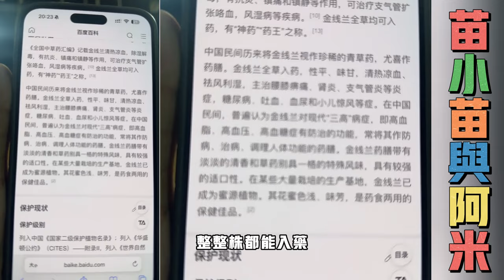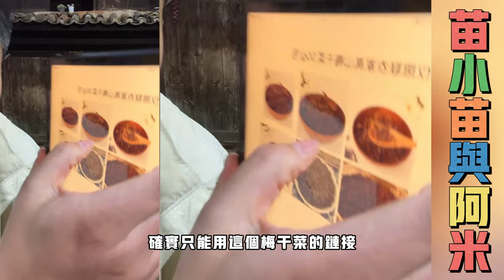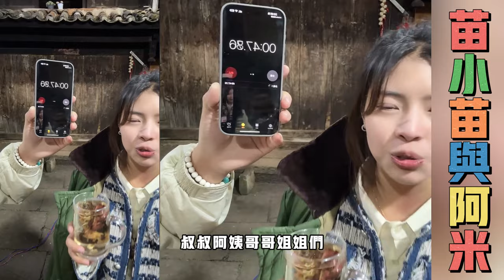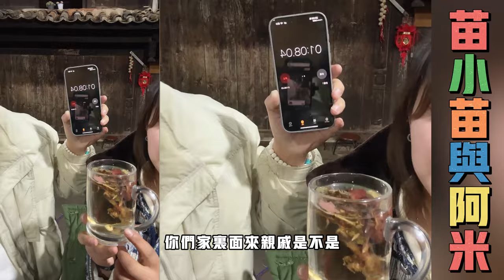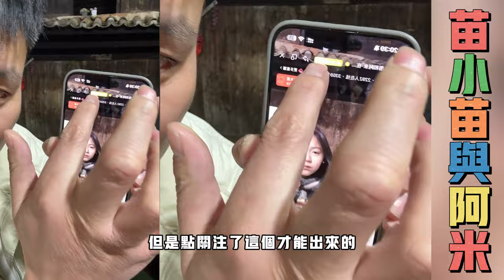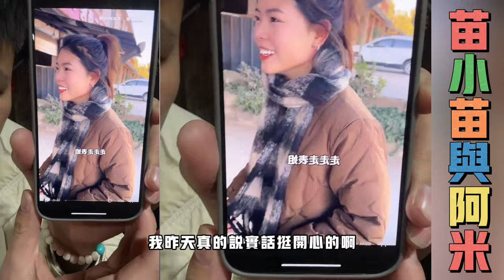苗小苗与阿米：阿米表姐带来子鲜花饼，小苗叫表哥过来吃鲜花饼，说阿米表姐带来鲜花饼了，让表哥快点过来，表哥喜欢阿米表妹，表哥懂小苗的意思，表哥马上过来。